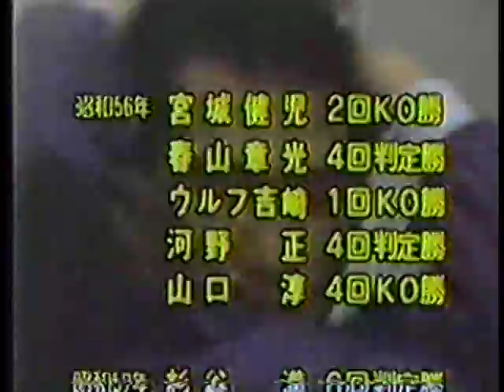ウィルフレド・バスケス × 六車卓也 4／4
11R・12R